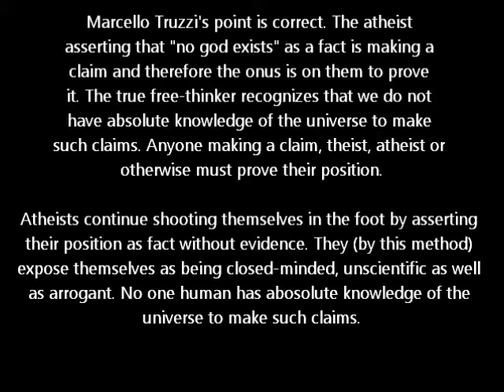Negative hypothesis and the atheist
The atheist continues to demonstrate their ignorance of scientific method and claims absolute knowledge of the universe like some religious people. Atheism is an unfalsifiable position and therefore it doesn't adhere to scientific method making it non-scientific.

Agnosticism is real free-thinking. An agnostic (not an atheist-agnostic who can still be ignorant enough to state "no god exists") does not state anything.

"I'm not an atheist and I don't think I can call myself a pantheist. We are in the position of a little child entering a huge library filled with books in many different languages. The child knows someone must have written those books. It does not know how. It does not understand the languages in which they are written. The child dimly suspects a mysterious order in the arrangement of the books but doesn't know what it is. That, it seems to me, is the attitude of even the most intelligent human being toward God. We see a universe marvelously arranged and obeying certain laws, but only dimly understand these laws. Our limited minds cannot grasp the mysterious force that moves the constellations."

― Albert Einstein, agnostic.

"An extraordinary claim requires extraordinary proof."

— Marcello Truzzi, agnostic.

"In science, the burden of proof falls upon the claimant; and the more extraordinary a claim, the heavier is the burden of proof demanded. The true skeptic takes an agnostic position, one that says the claim is not proved rather than disproved. He asserts that the claimant has not borne the burden of proof and that science must continue to build its cognitive map of reality without incorporating the extraordinary claim as a new "fact". Since the true skeptic does not assert a claim, he has no burden to prove anything. He just goes on using the established theories of "conventional science" as usual. But if a critic asserts that there is evidence for disproof, that he has a negative hypothesis—saying, for instance, that a seeming psi result was actually due to an artifact—he is making a claim and therefore also has to bear a burden of proof."

— Marcello Truzzi, agnostic.